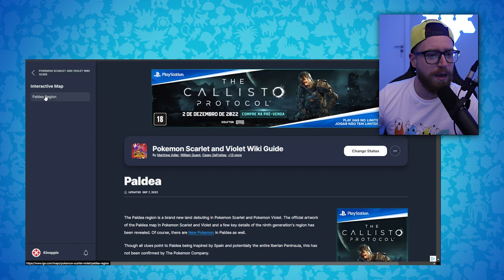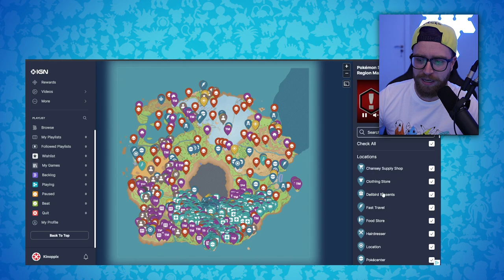COMPLETANDO A POKÉDEX - Pokémon Scarlet & Violet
Nesse vídeo batalho contra os 4 Pokémon Lendários de Pokémon Scarlet & Violet. Eles são os ÚNICOS que faltam para completar a Pokédex. \o/